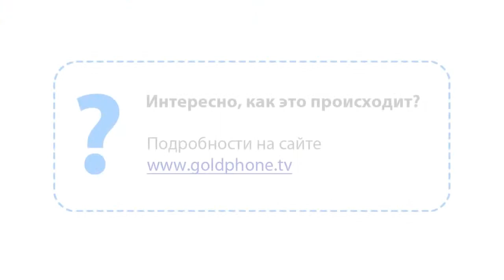Воздушный шарик и прилипчивые стаканы опыты 720p